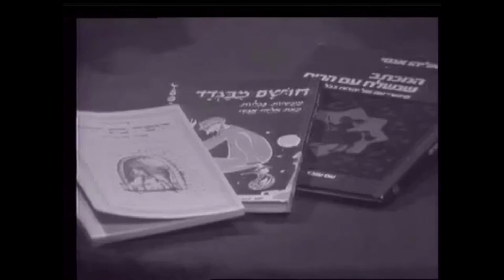אליהו בטלביזיה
ראיון טלוויזיוני עם אליהו בתוכנית "סופרים מספרים", ששודר לראשונה ב־22 ביולי 1981, והצגת המערכון "מה טוב ממים", אורך הסרטון כ-5 דקות.